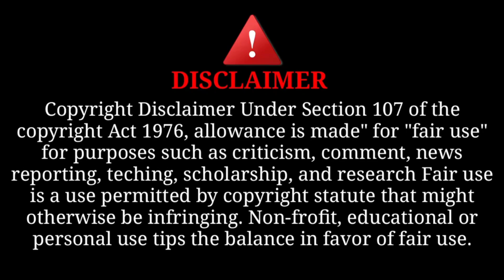ઘરમાં આવ્યું વાંકુ ભૂત || gujarati comedy || deshi comedy || ramlogamadiyo viral gujarati comed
ઘરમાં આવ્યું વાંકુ ભૂત || gujarati comedy || deshi comedy || ramlogamadiyo viral gujarati comedસટ પટિયા દાદા vs ભોળા દાદા || gujarati comedy || deshi comedy || ramlogamadiyo viral gujarati comed

સટ પટિયા દાદા vs ભોળા દાદા || gujarati comedy || deshi comedy || ramlogamadiyo viral gujarati comed

gujaraticomedy gujaraticomedy
gujarati comedy

gujarati comedy
comedy team revad
jeganes kaveraj

gujarati comedy
comedy team revad
jeganes kaveraj

WOW! BUILDINGA BUNK BED FOR FOUR || Se...

Must Watch Very Special Funny Video 2022 T..

JIGNESH BAROT New NON-STOP SONG 2..

WOW! BUILDING A BUNK BED FOR FOUR I| Se...

Bin Bon duck Monkey Baby Kittens Puppy ..

how to wall flower design plaster